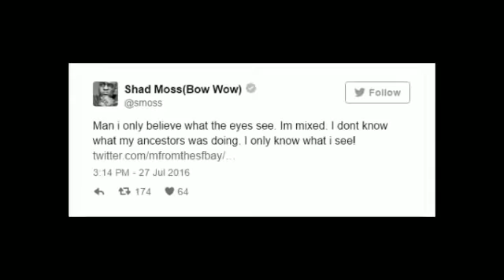Bow Wow Goes On Twitter Rant On How He Is Not Black